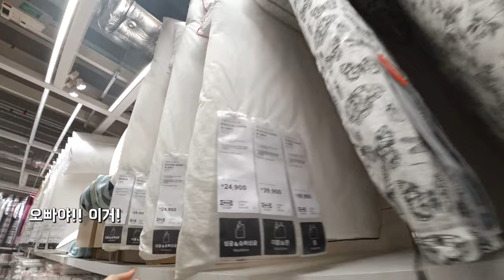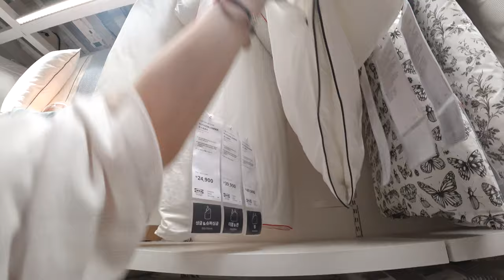부산 IKEA vlog _ 이케아 레스토랑 추천메뉴👍, 행꼬커플 결혼준비, 집꾸미기 일상🏠💛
저희 행꼬커플이 드디어 결혼을 하게 되었답니다
아직은 텅텅 빈 집🏠이지만 하나하나 조금씩 모으는 재미를 느끼고 있는 요즘,
열심히 채워나가는 일상을 기록해봤어요✨

생긴지 얼마되지않은 부산 기장 이케아에서 쇼핑을 하러 갔지만
이케아 레스토랑에서 정말 많이 먹고만 온것같은 날이였네요

이번 영상이 재미있으셨다면
좋아요👍🏻와 구독👍🏻 부탁드릴게요💛